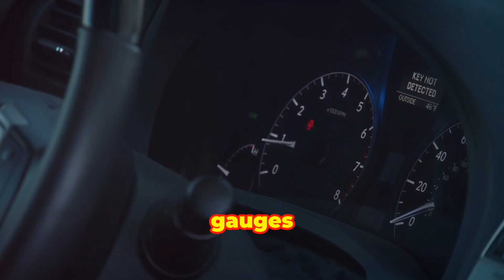HUMAN BODY AND CAR FUNCTIONS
Let’s talk about the anatomy of human body and car how it functions and how it is comparative. This is mind blowing, watch this video ‘til the end